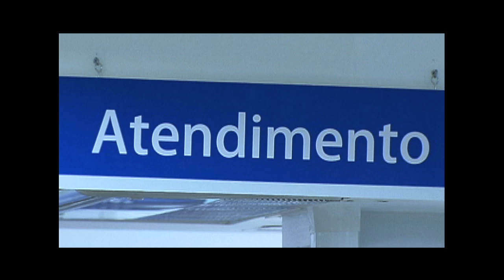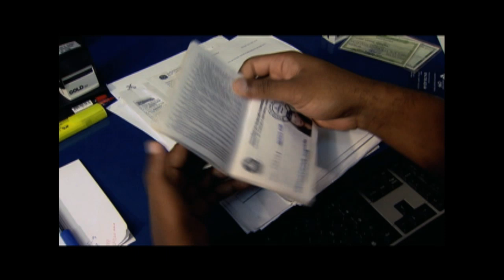Expansão da rede de atendimento da previdência é um dos temas do Avanços e Desafios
AVANÇOS E DESAFIOS - 26.02.14: Em entrevista à TV NBR, o ministro da Previdência Social, Garibaldi Alves Filho, fala sobre o financiamento do setor, o cadastro de empreendedores individuais e donas de casa e o Plano de Expansão da Rede de Atendimento (PEX). O ministro ainda comenta os resultados da pasta no ano passado e as perspectivas para 2014.